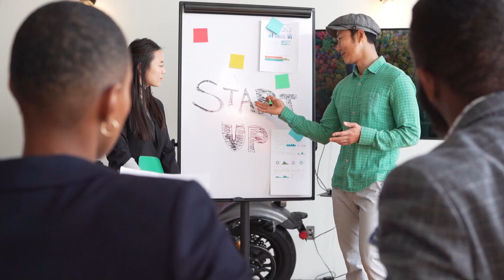Delhi vs Beijing in 2022 | full comparison | Capital city vs Capital city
Beijing, China’s sprawling capital, has history stretching back 3 millennia. Yet it’s known as much for modern architecture as its ancient sites such as the grand Forbidden City complex, the imperial palace during the Ming and Qing dynasties. Nearby, the massive Tiananmen Square pedestrian plaza is the site of Mao Zedong’s mausoleum and the National Museum of China, displaying a vast collection of cultural relics.
Delhi, India’s capital territory, is a massive metropolitan area in the country’s north. In Old Delhi, a neighborhood dating to the 1600s, stands the imposing Mughal-era Red Fort, a symbol of India, and the sprawling Jama Masjid mosque, whose courtyard accommodates 25,000 people. Nearby is Chandni Chowk, a vibrant bazaar filled with food carts, sweets shops and spice stalls.

For Copyright and business Related Issue Please Contact